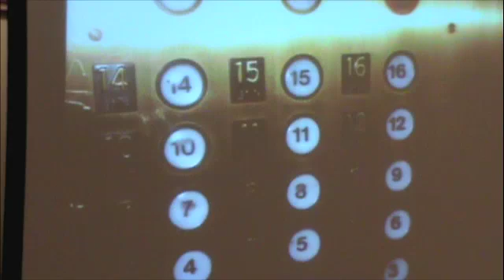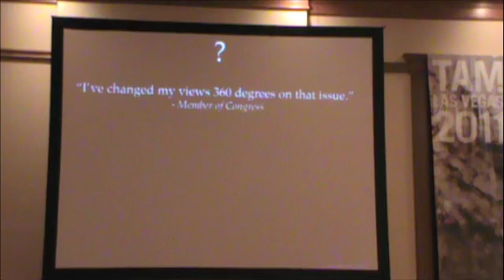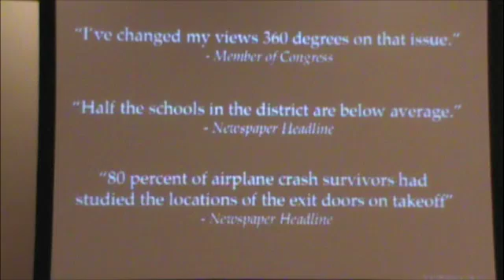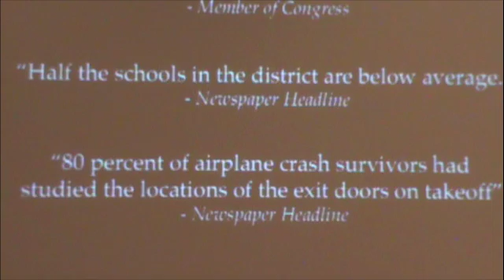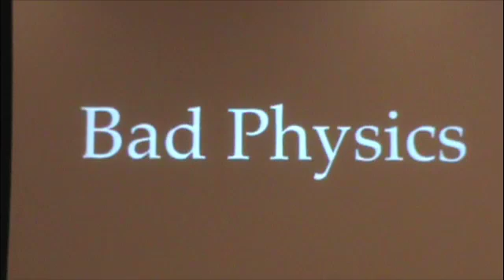Neil deGrasse Tyson - Fear of Numbers - 2012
Neil deGrasse Tyson discusses America's Fear of Numbers as well as other things at The Amazing Meeting 2011 in Las Vegas.

Thanks to the JREF and James Randi!

Rate it if you like it!